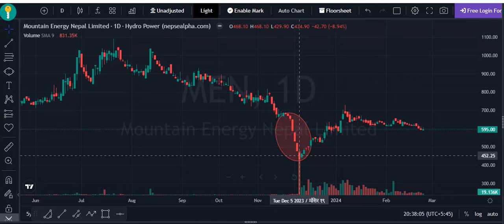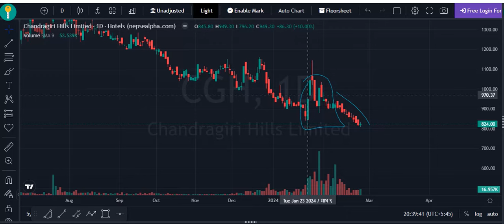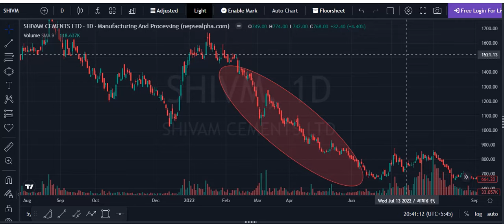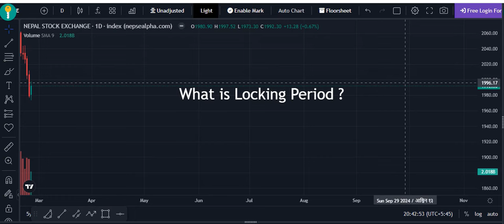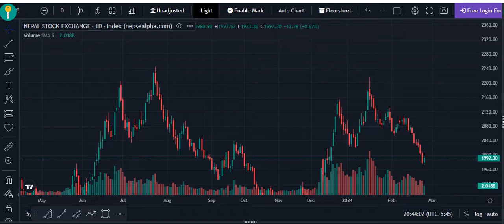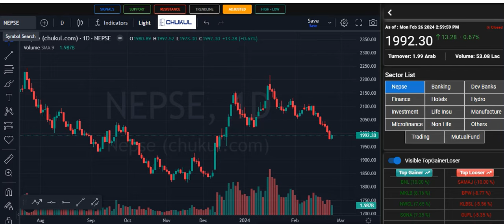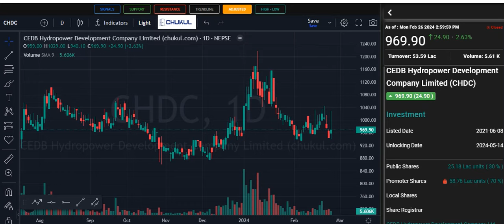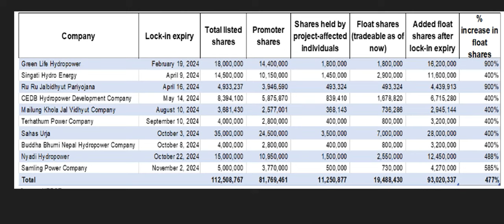कुनै पनि कम्पनिको Locking Period कसरि थाहा पाउने ? short term trades ले जान्नैपर्ने कुरा ✅